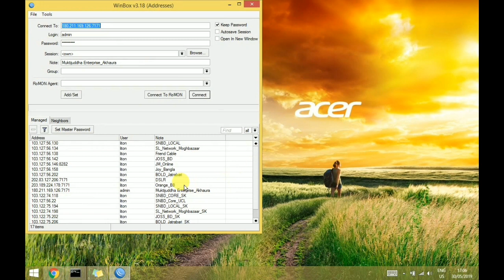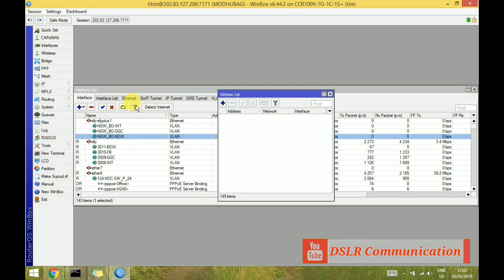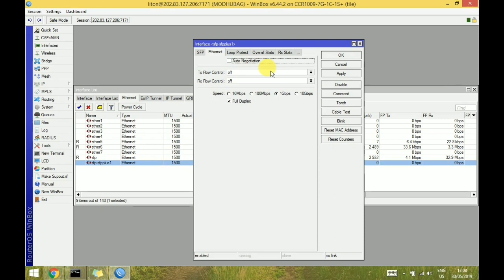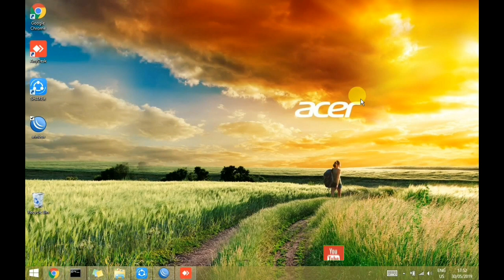How to convert Mikrotik 10G port to 1Gport Bangla